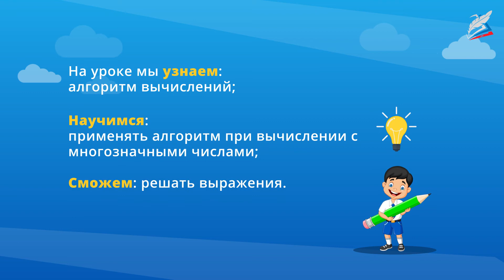Устные и письменные приёмы вычислений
- Урок 19. Устные и письменные приёмы вычислений
Автор: Матафонова Зинаида Анатольевна

мы узнаем:
    алгоритмы вычислений;
мы научимся:
    применять алгоритм при вычислении многозначных чисел;
мы сможем:
    решать выражения.